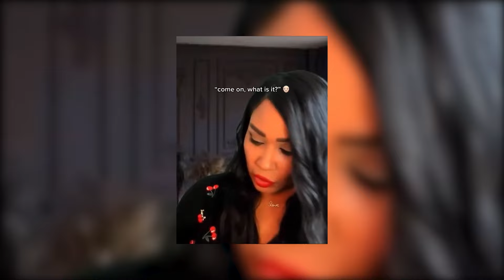BEST ADVICE FROM SHERA PART 3!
TIKTOK DAILY IS A CHANNEL WITH THE MOST UP TO DATE TIKTOK CONTENT.